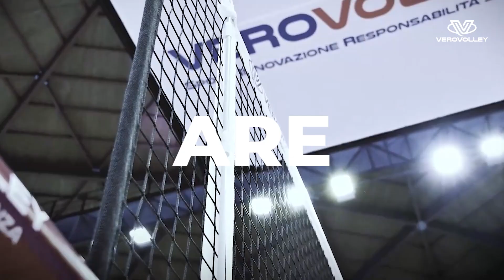Girls are on FIRE! Vero Volley VS Wash4Green Pinerolo | Don't miss it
Sabato 22 ottobre, alle ore 20.30, all'Arena di Monza c'è la prima giornata di Serie A1 femminile. Acquista i biglietti su verovolley.vivaticket.it. Vieni a tifare con noi!